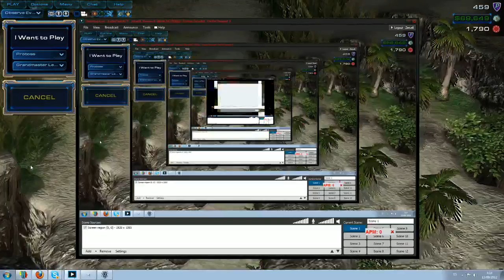Koth 10 - 6 / 6